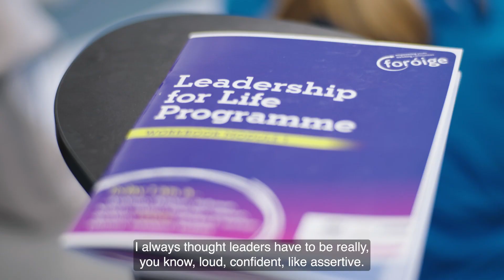Foróige Leadership for Life 2024